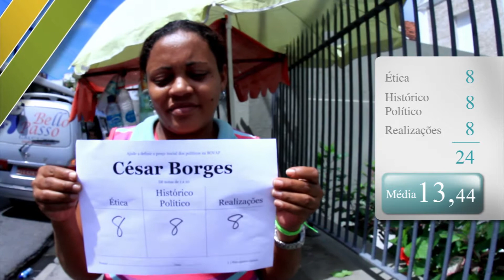BOVAP - Precificação Governador BA - César Borges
A Bolsa de Valores Políticos é um Home Broker em que você pode comprar ações da imagem pública de políticos ao invés de ações de empresas.

Você opera com uma moeda fictícia, chamada UVP (Unidade de Valor Político) e contribui para a formação de um índice colaborativo da política brasileira, o IBOVAP.

Para se informar sobre o mercado de valores políticos acesse